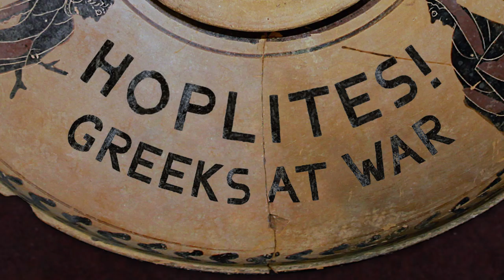'Hoplites! Greeks at War' trailer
Hoplites! Greeks at War is a new animation being created for the Every Soldier has a Story exhibition at the Ure Museum of Greek Archaeology, University of Reading.

to find out more.

This is only free here for educational use. Please do not download or add your logo for redistribution.